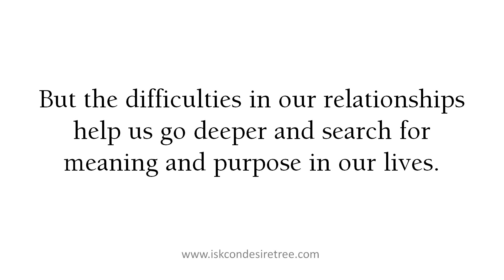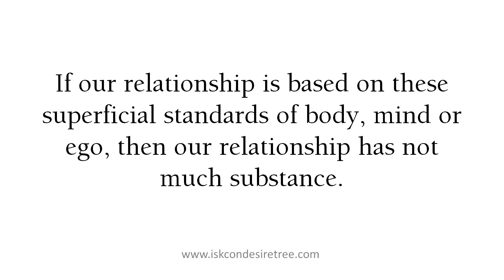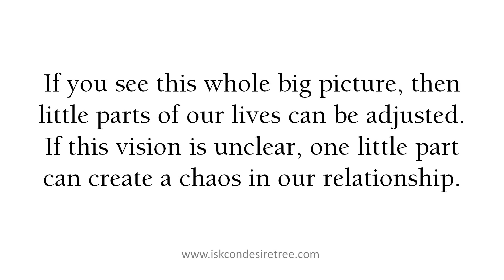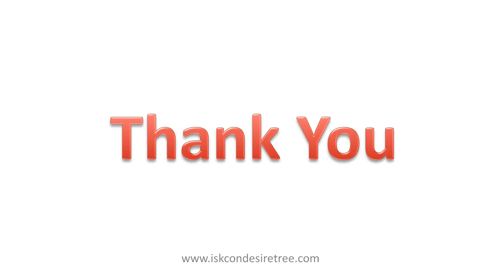Get married, Get Spiritual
To get married is easy, to stay married to the same person is difficult and to stay happily married to the same person is even more difficult.

But the difficulties in our relationships help us go deeper and search for meaning and purpose in our lives.

To help relationships flourish, right from the day of marriage and throughout our lives, we have to base these relationships on higher principles.

Because the nature of human mind is sometimes we like each other and sometimes we don't. Sometimes we are happy, at other times we are angry.

The ego is flickering and the mind is even more wavering, and the senses are always agitated. If our relationship is based on these superficial standards of body, mind or ego, then our relationship has not much substance.

However if we harmonize and adjust our circumstances to higher principles we will be happy.

For example, one such principle is 'forget it'.  When you are married, you live with another ego, and when two egos live close to each other it's natural to expect conflicts and disagreements.

During disputes, remember the 'forget it' principle. Remember the conflict isn't important but the higher principle of helping each other love God and be instruments of God's love in this world is more sacred.

If you see this whole big picture, then little parts of our lives can be adjusted. If this vision is unclear, one little part can create a chaos in our relationship.